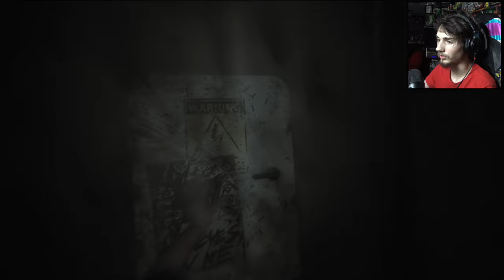OMG FREDDY!! Were ARE YOUU!!!! |The Joy Of Creation Demo End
Sorry for this being so Late But this was well worth the wait please enjoy